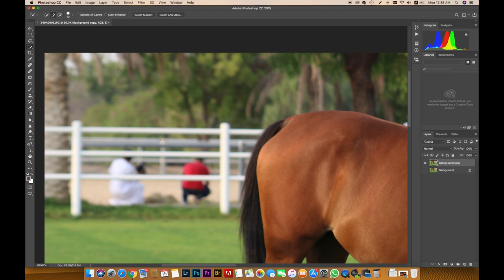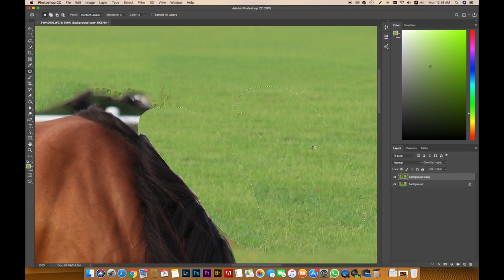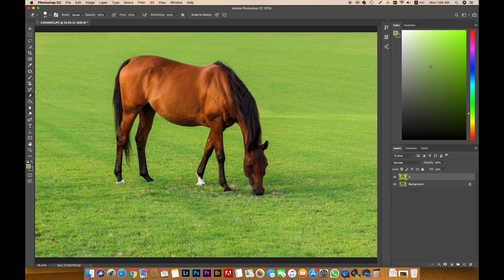How to remove background by Photoshop CC 2019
كيفية ازالة الخلفية وعمل خلفية متناسقة مع محور الصورة

Best regards
Tamer Radwan